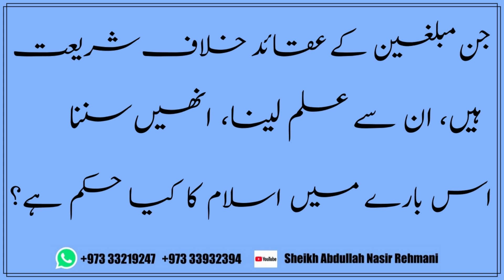Taking knowledge from preachers whose beliefs are against Sharia, and listening their lectures W